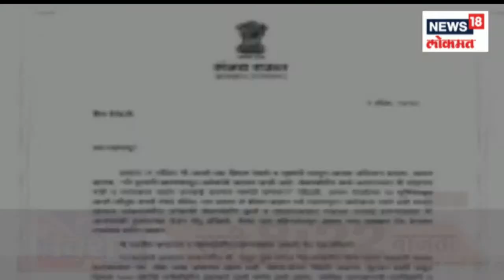Sanjay Raut write a letter to Devendra Fadnavis : संजय राऊतांचं पुन्हा एकदा देवेंद्र फडणवीसांना पत्र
Shiv Sena's Thackeray group MP Sanjay Raut wrote a letter to the state's Deputy Chief Minister Devendra Fadnavis and made serious allegations. It has also been claimed that Fadnavis has not visited since four months.

शिवसेनेच्या ठाकरे गटाचे खासदार संजय राऊत यांनी राज्याचे उपमुख्यमंत्री देवेंद्र फडणवीसांना पत्र लिहित गंभीर आरोप केले. तसेच फडणवीसांनी चार महिन्यांपासून भेट दिली नाही, असा दावा केला आहे.

n18oc_news